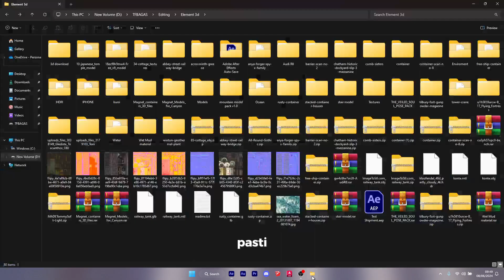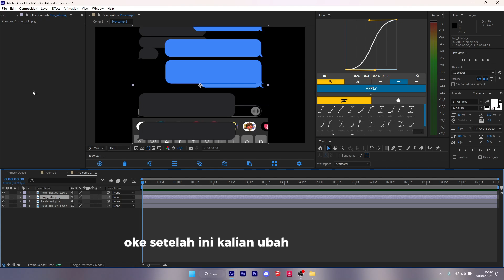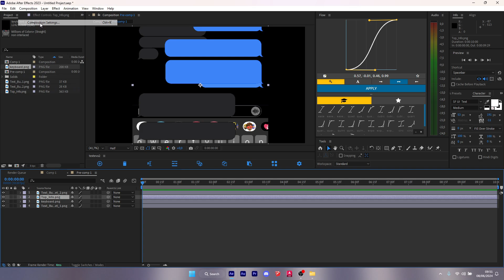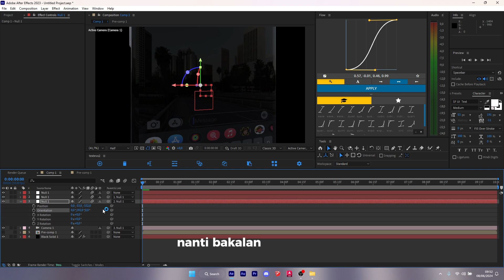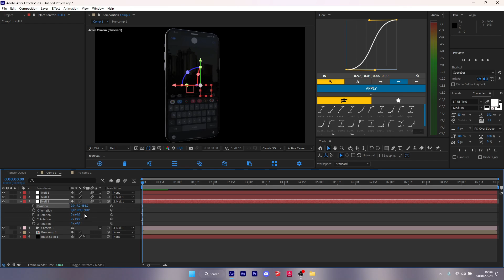3D Phone Animation Tutorial | After Effects Tutorial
Halo semuanya kali ini ku bakal ngasih tutorial cara membuat 3D Phone di After Effects!
Software - Adobe After Effects CC 2020
Recorder - Bandicam & OBS studio
Backsound Credit : @massobeats
Backsound in this video:
- massobeats - midnight
Device Specs :
 [HP Victus 15-FA0161TX]
-  12th Gen Intel® Core™ i5-12450H
- 16GB RAM 2x8 GB DDR4
- 512 GB PCIe® NVMe™ TLC M.2 SSD
- NVIDIA® GeForce RTX™ 3050 Laptop GPU